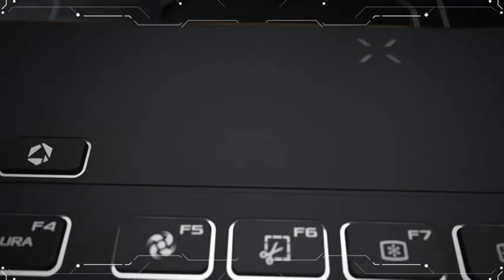asus tuf dash 15 2022 | Amazon Review | Raihan house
ASUS TUF Dash 15 (2022) Gaming Laptop, 15.6” 144Hz FHD Display, Intel Core i7-12650H, GeForce RTX 3060, 16GB DDR5, 512GB SSD, Thunderbolt 4, Thunderbolt 4, Windows 11 Home, Off Black, FX517ZM-AS73.

Product Name - ASUS TUF Dash 15 (2022) Gaming Laptop, 15.6” 144Hz FHD Display, Intel Core i7-12650H,